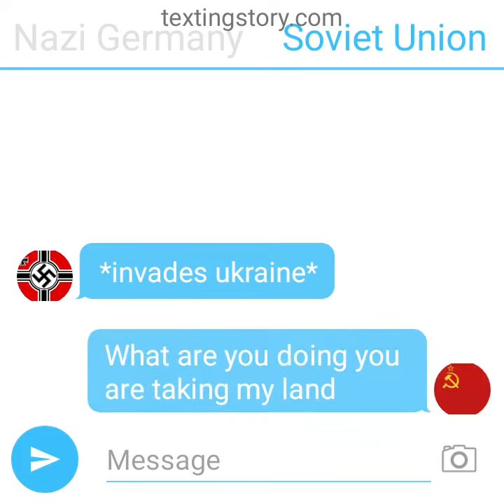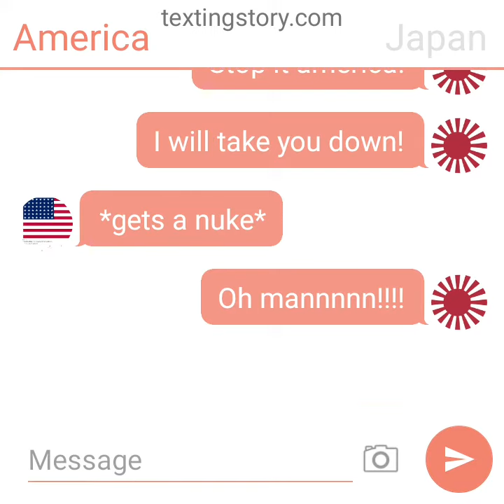The End Of WW2 | Countryballs Animation